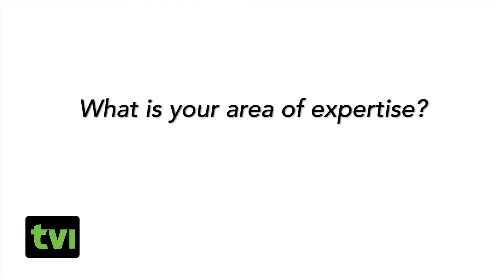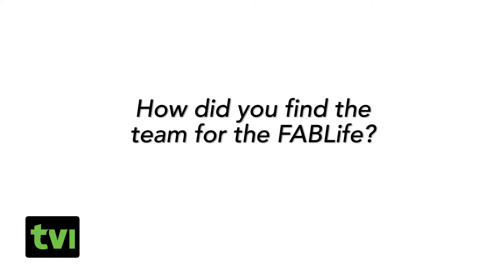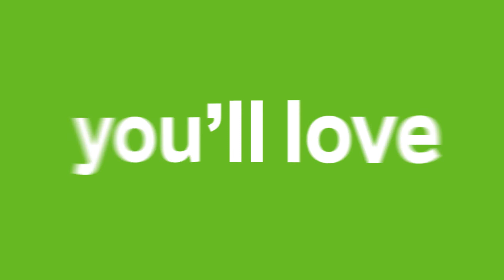FABLife 2015! Tyra Banks! TCA!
Join the stars of FABLife for their interview with TV Insider!